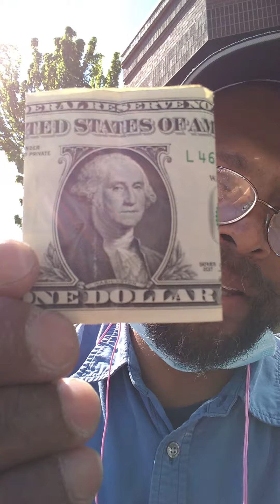Duclairon's update & Klans Harassment Against Church Tent Ministry - 4/18/21 - video 1 of 2